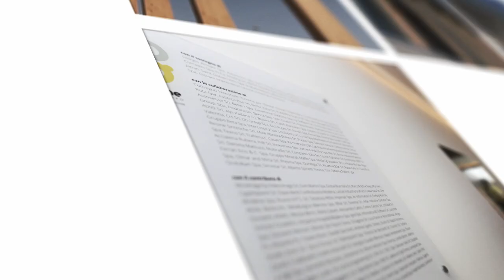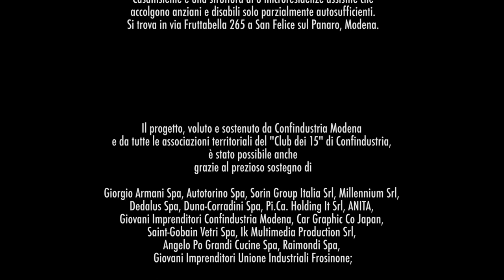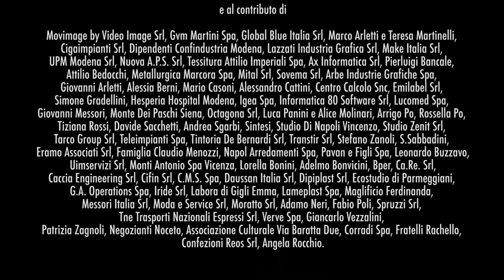"Casainsieme"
Inauguration of "Casainsieme",the new seniors' residence in San Felice sul Panaro, realized also thanks to the contribution of DUNA-Corradini and its customers.
"Casainsieme", 6 units for 12 people, is a project of "Social housing" made from the perspective of environmental, economic and energetic sustainability as a welfare structure intended to counteract the widespread phenomenon of loneliness of the elderly, conceived after the earthquake of 2012.